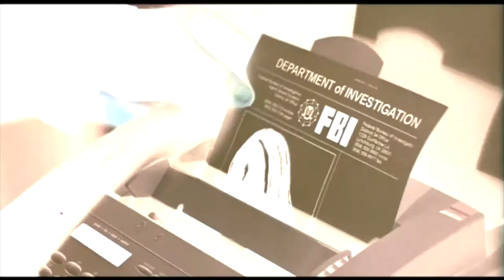Cherry Falls (2000) Trailer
Trailer for the 2000 slasher film Cherry Falls. A psychotic serial killer that only kills virgins starts a bloodthirsty murder spree at Cherry Falls High School. Deciding to organise a sex party to lose their virginity to avoid becoming the next target, a group of teenagers are unaware that the killer has found out the location. Stars Brittany Murphy and Michael Biehn.